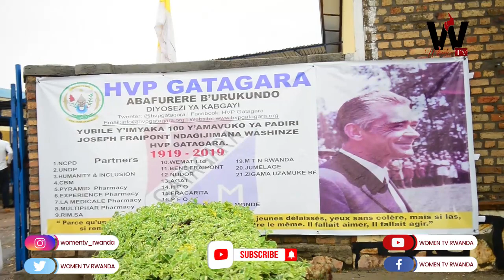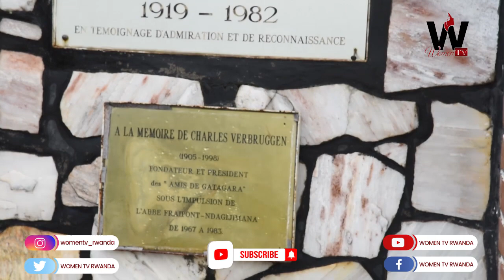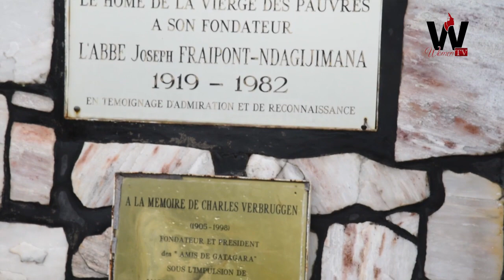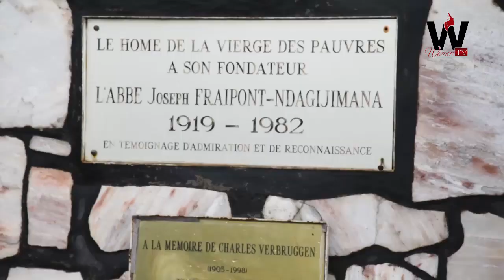Menya uko abana barererwa mu kigo cya HVP GATAGARA babayeho ndetse nuko bitabwaho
Our Image is The Future

Youtube chanel ikujyezaho amakuru yose yabagore biteje imbere BIRASHOBOKA NawewabaUwoUhoraUrotaKuba WatuganaTukamenyekanisha ibyo ukora